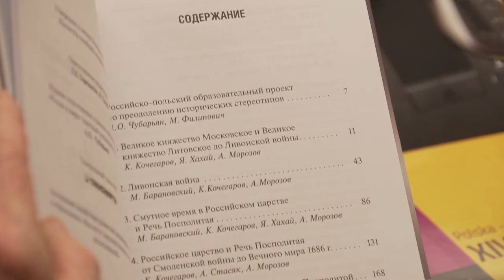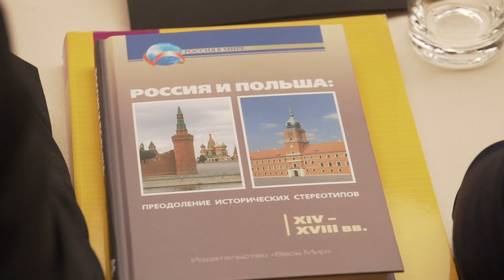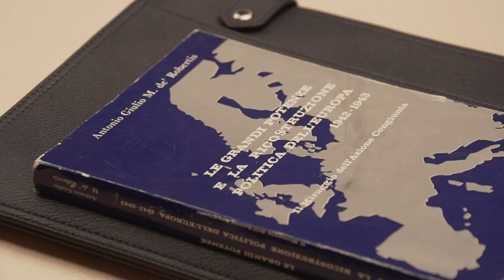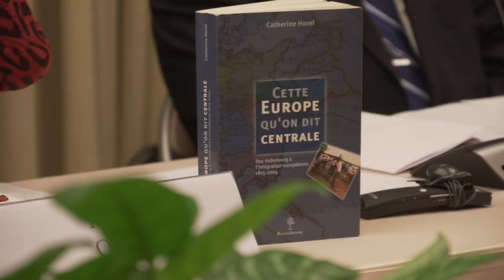Международная научная конференция «75 летие освобождения Центрально Восточной и Северной Европы»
8–9 апреля 2019 года в Доме РИО и Институте всеобщей истории РАН прошла Международная научная конференция «75-летие освобождения Центрально-Восточной и Северной Европы от нацизма».
Участниками конференции стали историки из Франции, Беларуси, Италии, Германии, Норвегии, Украины, Чехии.
«Всё, что связано с Великой Отечественной войной, Второй мировой войной, – это священные страницы нашей истории, которые и по сей день требуют своего изучения и углублённого понимания», – отметил в своём приветственном слове специальный представитель Президента Российской Федерации по международному культурному сотрудничеству Михаил Швыдкой. Он подчеркнул важность воссоздания подлинной картины, которая сложилась в то время. В разных странах сейчас по-разному оценивают послевоенный этап истории начиная со второй половины 1940-х и до конца 1980-х годов. «Но, насколько мне известно, 75-летие освобождения Центральной, Восточной и Северной Европы от нацистских войск трактуется всеми сходно. Всеми, кто пережил это», – заявил Михаил Швыдкой.
Причины Второй мировой войны, её ход и завершение остаются одними из главных на авансцене исторической науки и политической жизни. Такое мнение высказал сопредседатель Российского исторического общества, научный руководитель Института всеобщей истории РАН академик РАН Александр Чубарьян. Особое внимание к этой теме приковано в связи с 80-летием начала Второй мировой войны и 75-летием её окончания.
В настоящее время в научном сообществе присутствуют разные интерпретации событий, происходивших в процессе освободительной операции. «Даже терминологически. Последнее время я видел фразы «освобождение Европы». В Брюсселе в доме Европы предпочитают писать «освобождение Западной Европы». На вопрос, почему только Западной, звучит ответ: «А в Восточной одна оккупация сменила другую оккупацию», – рассказал Александр Чубарьян. Кроме того, вклад советских воинов в освобождение Европы долгое время не подвергался пересмотру, однако сейчас и этот аспект подвергается разного рода дискуссиям.
В ходе конференции подчеркивалась важность разделения двух исторических периодов – освобождение от нацизма и послевоенное развитие освобождённых стран. «Ни у кого не вызывало сомнений это разделение – это было даже в годы «холодной войны». То, что происходит, – не результат исторических исследований, а чисто политическое дело. И возникло это сравнительно недавно», – заявил Александр Чубарьян.
При анализе послевоенного периода развития освобождённых стран важно рассматривать и внутренние факторы, «методологически учитывать сочетание внутренних и внешних факторов».
Среди различных аспектов окончания Второй мировой войны наиболее детально изучена международно-политическая грань этого процесса. Об этом заявил директор Института всеобщей истории РАН Михаил Липкин. Но при этом последние доклады по «холодной войне» показывают, что «акцент смещается в область не столько политико-дипломатического, сколько в сторону анализа уровня благосостояния, экономики, уровня жизни».
«Экономическая сторона в наименьшей степени изучена, например, то, как распределялись репарации от Германии по странам Восточной Европы», – отметил он.
За что расплачиваемся – за то, что было после освобождения: режимы советского, сталинского толка в этих странах. «Снос памятников погибшим – банальная месть за то, что мы там установили [советскую модель управления]», – считает директор Института славяноведения РАН Константин Никифоров. Однако нужно разделять: солдаты, погибшие при освобождении, не повинны в том, что было после них, добавил эксперт. Главным итогом освободительной миссии он назвал сохранение жизни людей в этих странах, а также восстановление суверенитета этих государств, подчеркнув при этом: «В истории благодарности ждать очень сложно». Он также обратил внимание на необходимость однозначного осуждения коллаборации с нацистами в Эстонии, Литве, на Западной Украине, а также антисемитизма в этих районах. «Опасная тенденция – когда исторические вопросы решаются с помощью уголовного кодекса. Приведу пример: польский сейм ввел наказание в виде штрафа или лишения свободы на срок до 3 лет за распространение информации об участии поляков в холокосте. Выход один – нужно открывать всевозможные архивы, и тогда можно доказывать свою правоту», – заключил Константин Никифоров.
Мероприятие было организовано Российским историческим обществом, фондом «История Отечества», Институтом всеобщей истории РАН, МГИМО (У) МИД России, Институтом славяноведения РАН, фондом «Российско-польский центр диалога и согласия».